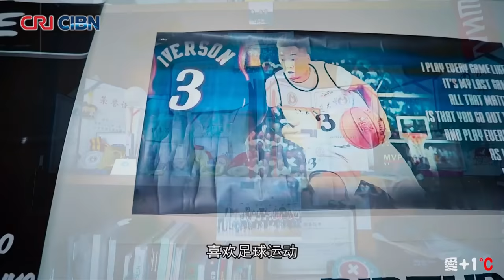Tami Basketball Documentary by CRI 无篮球不兄弟 (Chn/Mgl sub)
Tami's mini basketball🏀 documentary by CRI🇨🇳🌏 (China Radio International)

Here is a story about Mongolian boy who dreamed to be a basketball player. He didn't have that chance to go as a pro because he listened his family and choose education. But he never left his dream and always work hard on his game. Finally on the International stage in Beijing he achieved his childhood dream. He lead his University team and played against best foreign players in Beijing, even there were some players who played in NBA.
Thanks to all people who always support Tami🙏❤️